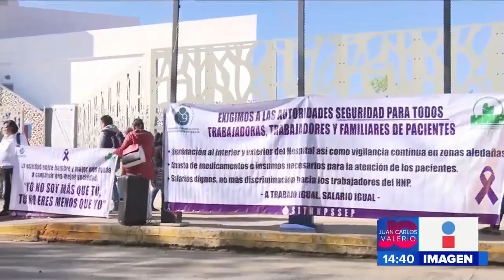Protesta trabajadoras HNP || Noticias con Juan Carlos Valerio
Trabajadoras del Hospital del Niño Poblano se manifestaron de manera simbólica sin parar sus actividades laborales.